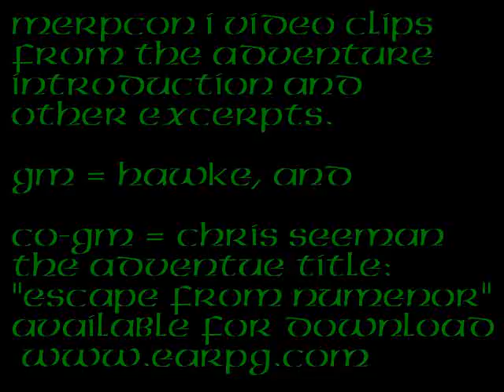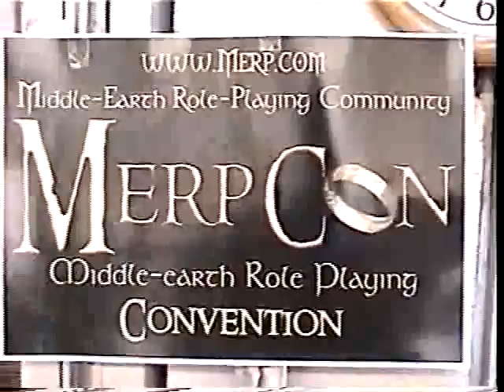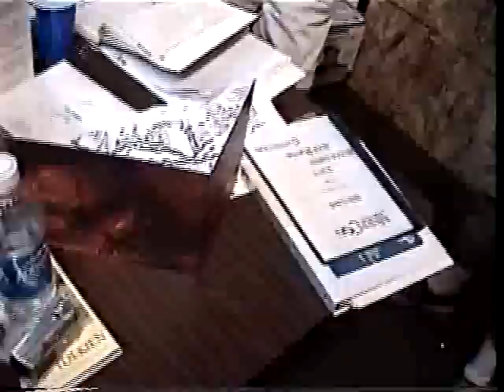Tolkien Moot 2005 MerpCon I Adventure Introduction and Excerpts with Chris Seeman and Hawke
"Escape From Numenor" convention adventure introduction read aloud by Hawke and (later) Chris Seeman. Also some later excerpts of the early stages of the adventure, Hawke's ICE MERP collection, and The Thomas Morwsinky Numenor map colorized by Hawke.
The Adventure is available for download in PDF form in the Numenor Project downloads section.

Tolkien Moot is an annual Tolkien convention sponsored by the Inland Empire Tolkien Society for fans and scholars, enthusiasts, and Tolkien role-playing gaming gamers of J.R.R. Tolkien and his works, including The Hobbit, The Lord of the Rings, The Silmarillion, The History of Middle-earth, Roverrandom, The Green Knight, Tom Bombadil, and much more.

Tolkien-Moot-2005-MerpCon-1-adventure-intro-and-excerpts-with-Chris-Seeman-and-Hawke.mp4